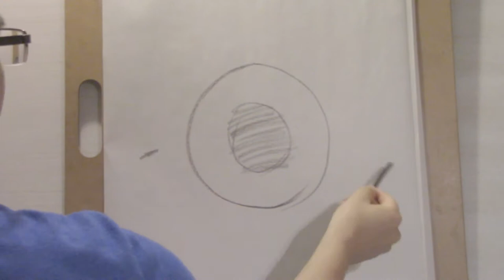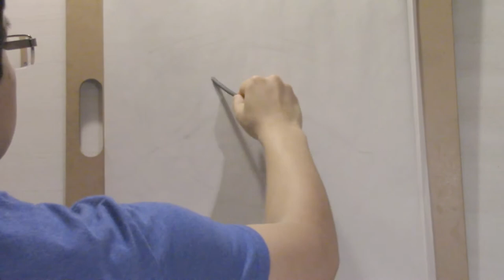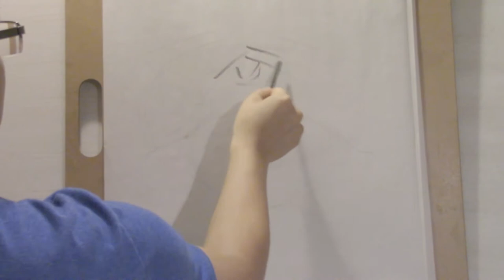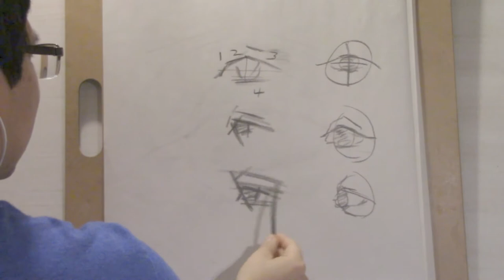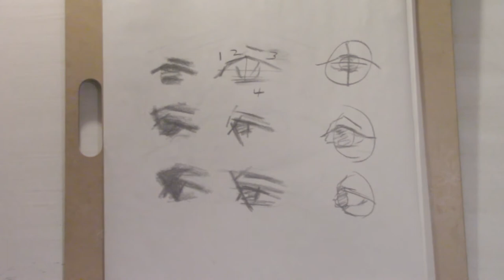Portrait Painting Demonstration | Emphasis on painting/drawing eyes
This portrait demonstration briefly covers the basics of blocking in eyes in addition to the actual portrait painting itself. It's an oil on 16x20" canvas. Soundtrack: Emancipator: Nevergreen.